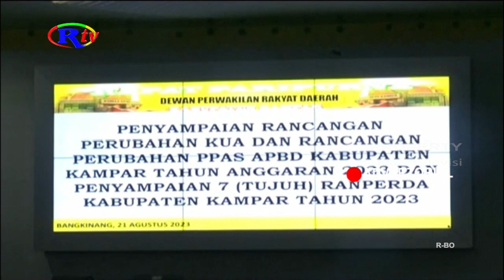DPRD KAMPAR GELAR RAPAT PARIPURNA PENYAMPAIAN RANCANGAN PERUBAHAN APBD KAMPAR TAHUN 2023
Kampar, riautelevisi.com- Rapat paripurna penyampaian rancangan perubahan kua dan rancangan perubahan PPAS APBD   kabupaten kampar tahun anggaran 2023, rabu siang ini, digelar dewan perwakilan rakyat daerah kabupaten kampar. Wakil ketua dprd kampar, tony berharap, anggaran perubahan APBD  kampar tahun 2023 yang disampaikan pemerintah ini, nantinya mesti dilakukan pembahasan mendalam oleh badan anggaran, agar penambahan anggaran yang cukup besar ini tepat sasaran, dan sesuai dengan peruntukannya.

Dewan perwakilan rakyat daerah kabupaten kampar, rabu siang, kembali menggelar rapat paripurna, dengan agenda penyampaian rancangan perubahan kua dan rancangan perubahan PPAS APBD   kabupaten kampar tahun anggaran 2023. Rapat ini sendiri digelar di ruang rapat paripurna, gedung dprd kampar, bangkinang, dan dipimpin oleh wakil ketua dprd kampar, dari fraksi demokrat, tony hidayat, yang didampingi wakil ketua,  dari fraksi golkar, repol. Rapat paripurna ini, juga dihadiri langsung, penjabat bupati kampar, muhammad firdaus, bersama penjabat sekretaris daerah, ramlah.

Dalam pidato pengantar rancangan perubahan kua dan rancangan perubahan PPAS APBD   kabupaten kampar tahun anggaran 2023, penjabat bupati kampar, muhammad firdaus menyampaikan bahwa, dalam rancangan perubahan kua – PPAS APBD  kampar tahun 2023 ini, terdapat penambahan anggaran dari APBD  tahun 2023, yakni sebesar seratus lima puluh delapan milyar, sembilan puluh juta lebih, atau naik sebesar enam koma dua enam persen, dan ini bersumber dari dana transfer khusus bantuan keuangan dari pemerintah provinsi riau.

Ketua komisi tiga dprd kampar, zumrotun mengungkapkan pihaknya berharap dari perubahan anggaran yang disampaikan oleh pemerintah ini, dapat dialokasikan sesuai dengan peruntukannya, dan selain itu selaku ketua komisi tga, nantinya juga akan melakukan pendalaman pada saat pembahasan di badan anggaran, karena ini penting sekali kita lakukan, supaya APBD  perubahan tahun 2023 ini, mesti benar – benar tepat sasaran, dan mensejahterakan masyarakat kabupaten kampar.

Wakil ketua dprd kampar, tony hidayat menyebutkan anggaran perubahan APBD  kampar tahun 2023 yang disampaikan pemerintah ini, pihaknya minta kepada badan anggaran melakukan pembahasan yang lebih mendalam, khususnya terhadap berbagai program yang diajukan oleh masing – masing organisasi perangkat daerah. Jangan sampai program yang diajukan tersebut, tidak menyentuh kepentingan masyarakat banyak.

Usai menyampaikan pidato pengantar, terkait rancangan perubahan kua dan rancangan perubahan PPAS APBD   kabupaten kampar tahun anggaran 2023, penjabat bupati kampar, muhammad firdaus didampingi penjabat sekretaris daerah kabupaten kampar, ramlah langsung menyerahkan dokumen rancangan perubahan kua dan rancangan perubahan PPAS APBD   kabupaten kampar tahun anggaran 2023, kepada wakil ketua dprd kampar, tony hidayat dan diharapkan dokumen ini dapat segera dilakukan pembahasan tingkat komisi dan badan anggaran dprd kampar. (AB)